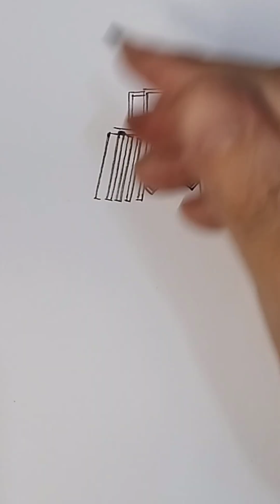How to draw Astro Titan TVman SkibidiToilet in gmod วาดดินสอง่ายๆ